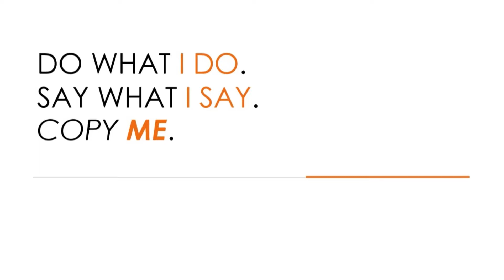WHY | Why Missions Part 1 | Kendra Ketter Chavis (Senior Church Advisor, World Vision)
Kendra Ketter Chavis, Senior Church Advisor of World Vision, discusses "Why Missions?" During our launch weekend of CHOSEN, she encourages Hope to faithfully copy Jesus by loving each other through missions.
For more information about Hope, visit HopeChurchMemphis.com.
HopeChurchMemphis.com
Share any prayer requests or praises you have with us here: HopeChurchMemphis.com/Prayer
Your faithful generosity demonstrates your commitment to the local church and beyond. Give today at HopeChurchMemphis.com/Give